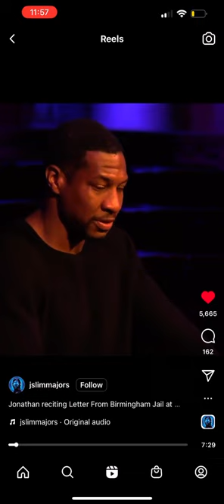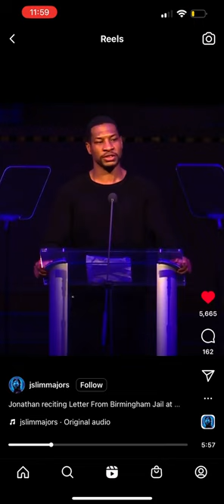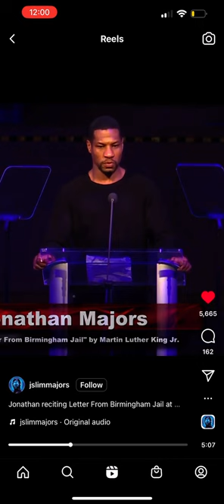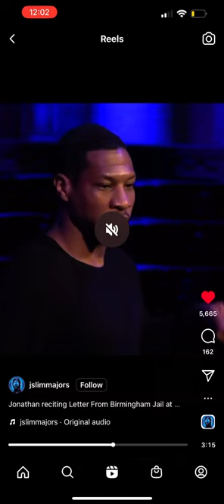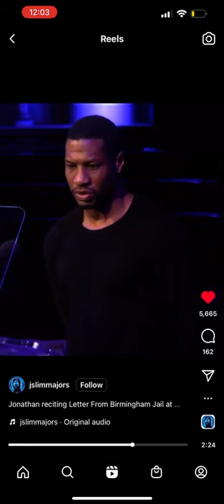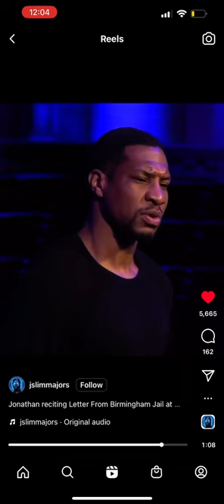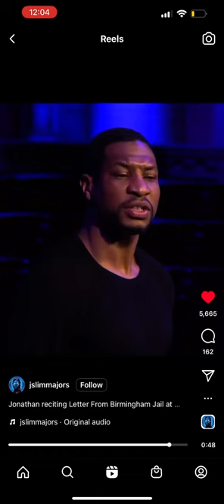Jonathan Majors reciting Letter from Birmingham jail- MLKnow 2019.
Considered one of the most important civil rights document of the Civil rights movement, Martin Luther King Jr. compose a letter from his prison sale in Birmingham in response to local religious leaders, criticisms of the campaign. Upload from the jslimmajors fan page on Instagram.